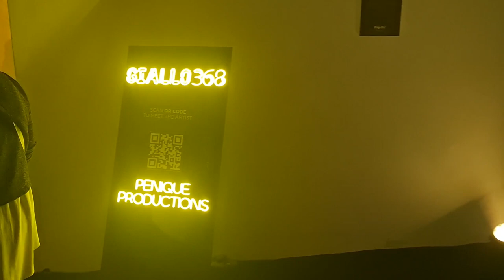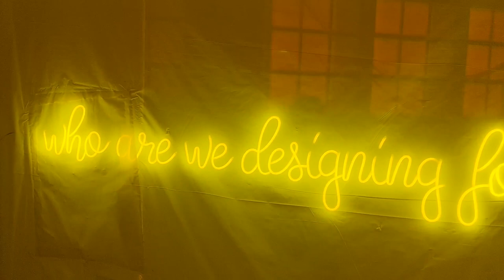2023 01 31 ore 16 41 12 Milano 10 (Le opere del format BALLOON MUSEUM - presso Superstudio Più)